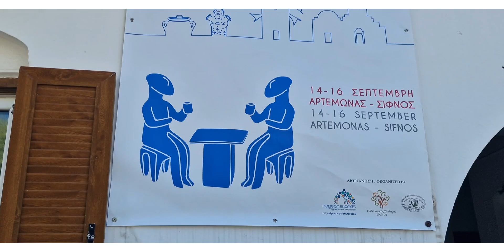ΦΕΣΤΙΒΑΛ ΤΣΕΛΕΜΕΝΤΕ ΣΙΦΝΟΥ.ΥΠΟΔΟΧΗ ΣΤΟ ΚΑΤΑΜΕΣΤΟ ΛΙΜΑΝΙ ΤΩΝ ΕΠΙΣΚΕΠΤΩΝ ΚΑΙ ΑΠΟΣΤΟΛΩΝ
Κατάμεστο και σήμερα 14/9/23 το λιμάνι της Σίφνου από κόσμο που ήρθε με τα CHAMPION JET2 kai ΔΙΟΝΥΣΙΟΣ ΣΟΛΩΜΟΣ για το 15ο Φεστιβάλ Τσελεμεντέ, είτε ως επισκέπτες, είτε ως συμμετέχοντες.

Να θυμίσουμε ότι η έναρξη του φεστιβάλ είναι σήμερα το απόγευμα στον Αρτεμώνα και το πρόγραμμα μπορείτε να το δείτε στον παρακάτω σύνδεσμο:

Τον κόσμο υποδέχθηκαν ο πρόεδρος Γιώργος Σταυριανός και τα μέλη του Πολιτιστικού Συλλόγου Σίφνου, ο γενικός γραμματέας του Δήμου Σίφνου κος Απόστολος Πιττής, όπως πάντα ο οικολογικός σύλλογος Καμαρών Σίφνου Η ΜΕΡΟΠΗ που κέρασε γλυκά και ποτά τους επισκέπτες και ο υποψήφιος δήμαρχος και μέλος του Συλλόγου Καμαρών κος Ανδρέας Μπαμπούνης.